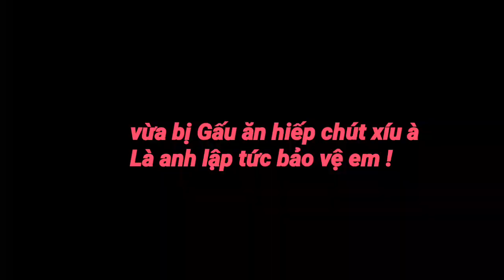(2JAE-GOT7) Chuê là của Bum nhá !2JAEisreal&forever